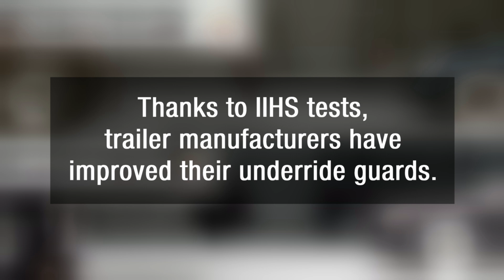The difference a well-designed underride guard can make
Thanks to IIHS tests, trailer manufacturers have improved their underride guards.